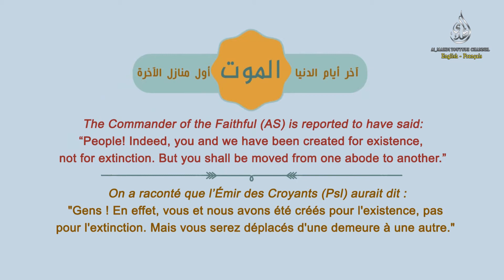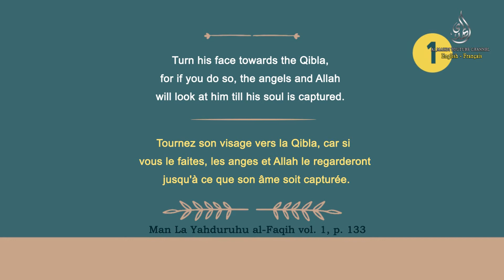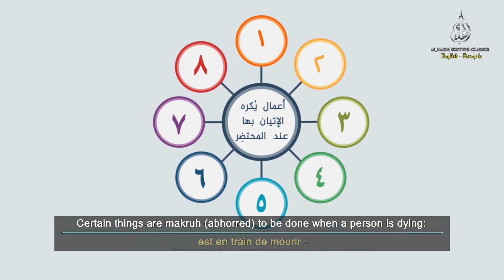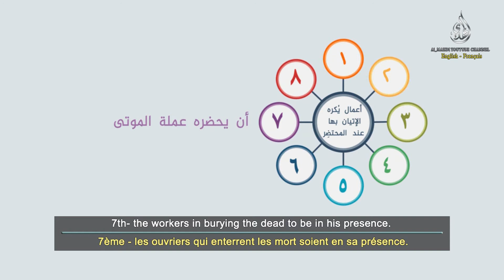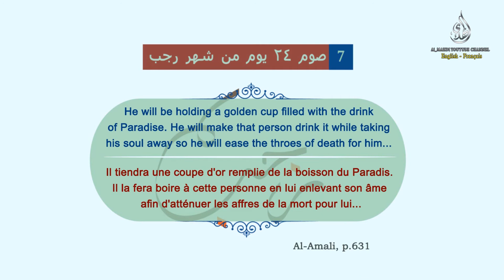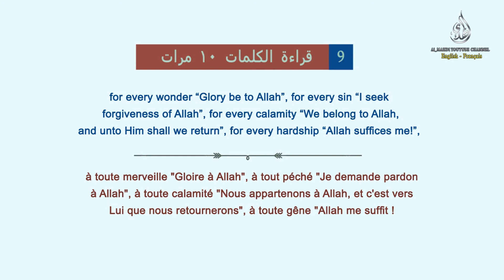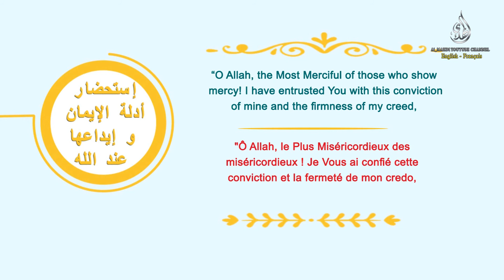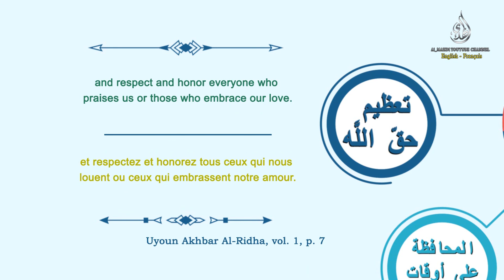Dying & The Throes of Death / :'Agonie et les Affres de la Mort